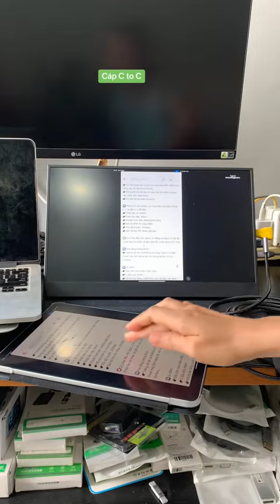Cáp chuyển C to C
Dùng kết nối M.A.C, Surface, Laptop lên màn hình cổng Type c
👉🏿Có thể dùng sạc từ cốc sạc lên máy tính, điện thoại dòng sạc tối đa hỗ trợ 20v5a
👉🏿Dùng kết nối dữ liệu từ máy tính tới thiết bị ngoài như SSD, M2, Điện thoại
👉🏿Có thể nối tới thiết bị micro

➡️Thông tin sản phẩm:đầu c-c 90 độ)
👉🏿Chất liệu vỏ: Nhôm
👉🏿Chất liệu dây: Nilon
👉🏿Chuẩn hình ảnh: 8k60hz/4k120hz
👉🏿Hỗ trợ HDR 10, màu 10bit
👉🏿Tốc độ truyền: 20Gbps
👉🏿Sạc hỗ trợ: PD 100w (20v5a)

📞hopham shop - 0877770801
🚁Hoàng Hoa Thám, Phường 5, Bình Thạnh, HCM